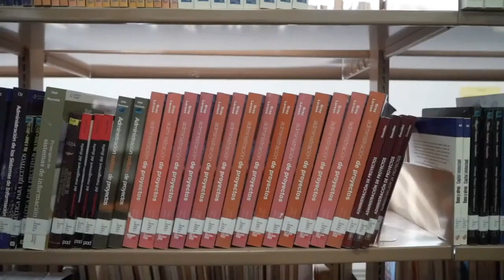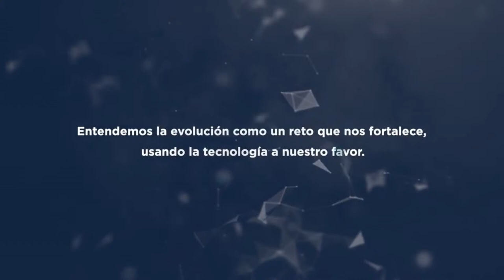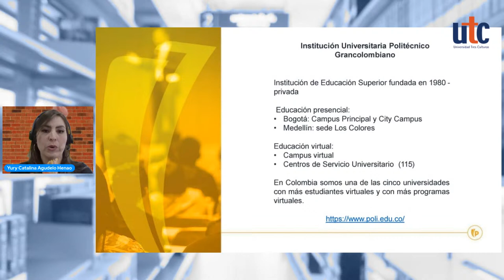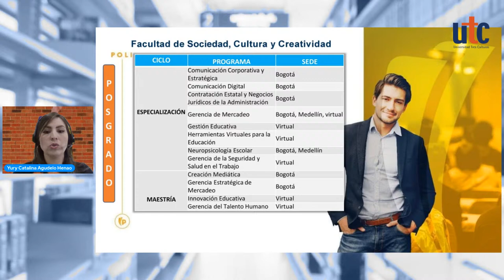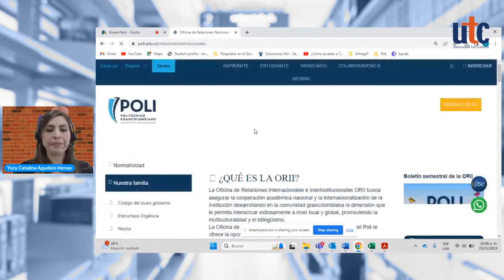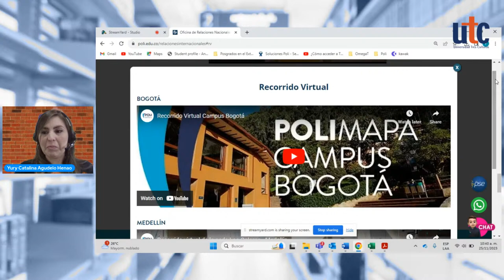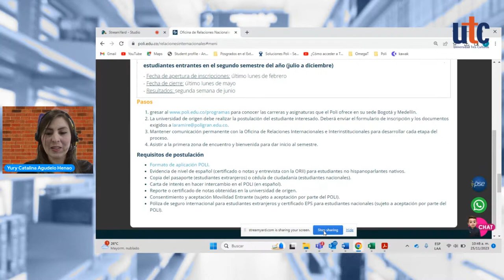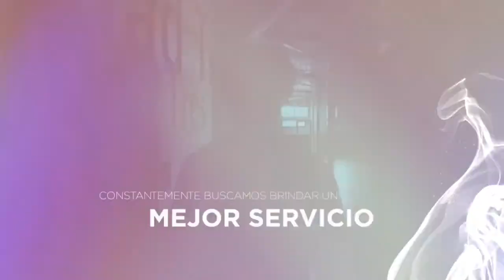Evento 3: Open Day Poli para estudiantes UTC | Derecho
El Politecnico Grancolombiano y UTC tienen preparadas actividades de internacionalización

¡Conócelas y participa!

- Semestre de intercambio
- Intercambio virtual
- Misiones académicas
- clases espejo y COIL